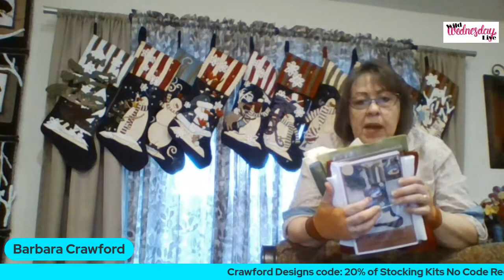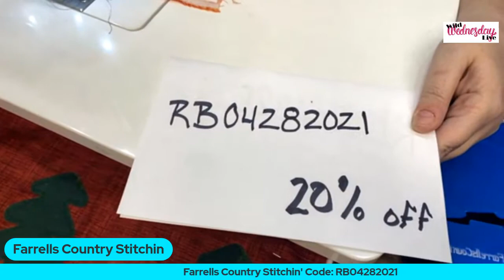Wild Wednesday Live Presented by Quilt, Craft & Sew Festivals - Apr 28, 2021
Featured vendors:
1. Beyond Interiors
2. Crawford Designs
3. Chenille It
4. Farrells Country Stitchin'